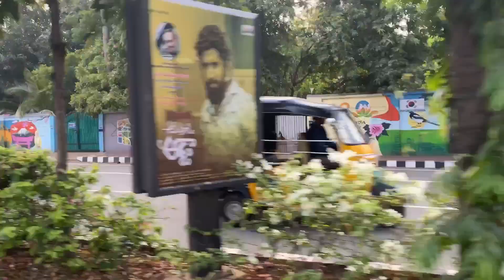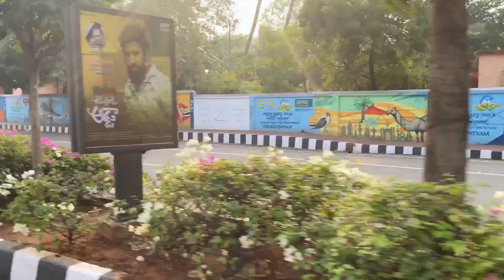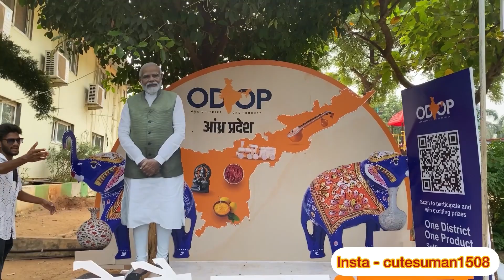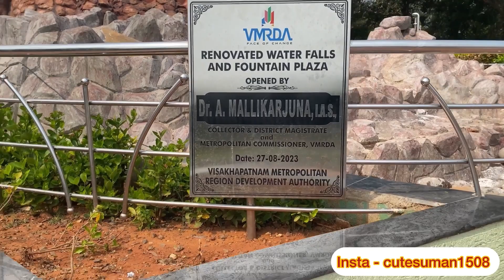VISHAKHAPATNAM 🚟|| My Travel Vlog ✨Part-1 || Full Information || Kailashgiri Hill 🙏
Hello Everyone,

Full information for Vizag Trip